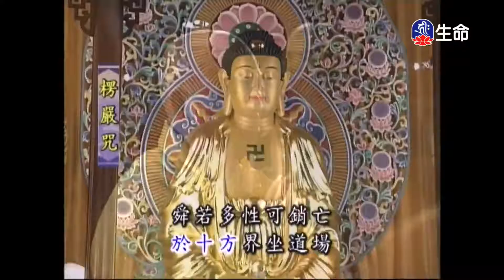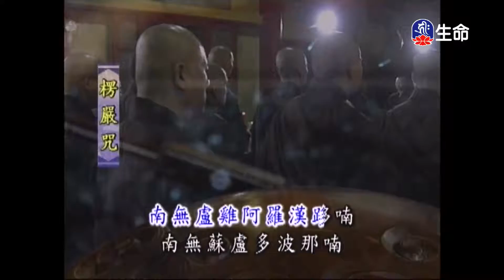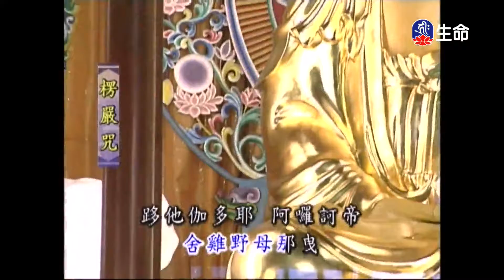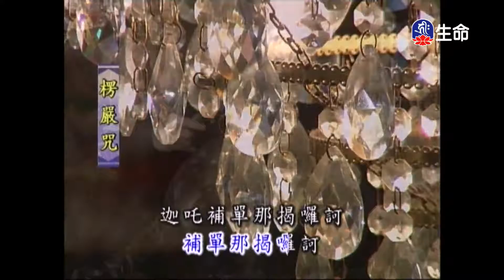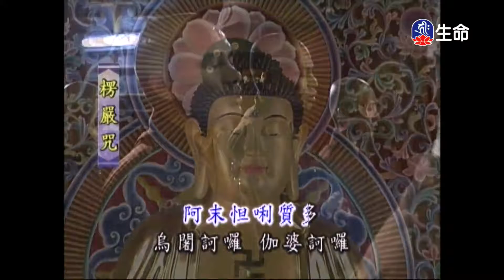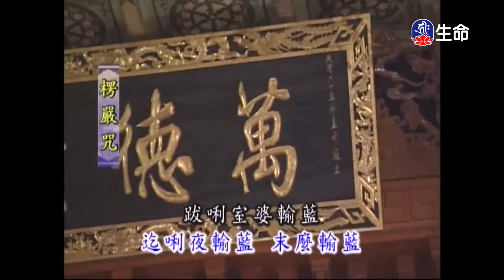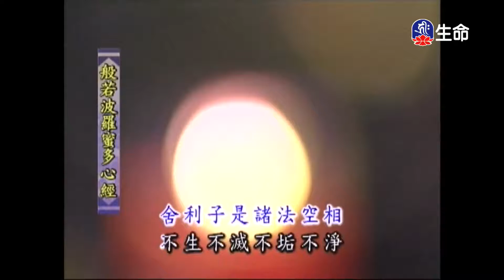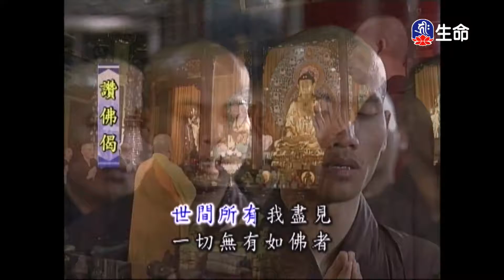靈泉禪寺早課_(lifetv_20210817_05:00)